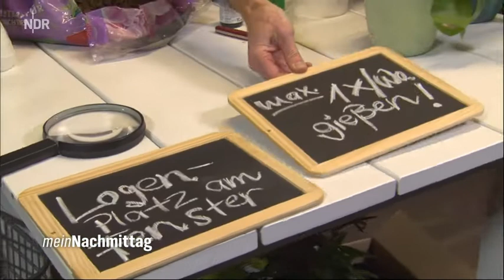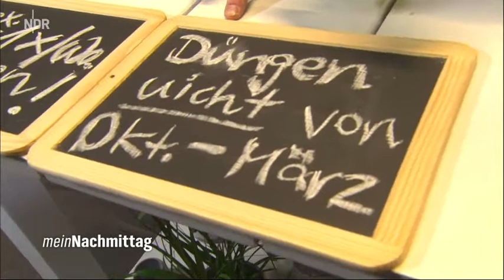NDR Mein Nachmittag – Kränkelnde Zimmerpflanzen wieder aufpäppeln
Fernsehgärtner Ole Beeker erklärt, wie man Zimmerpflanzen, die von Krankheiten befallen sind, helfen kann.